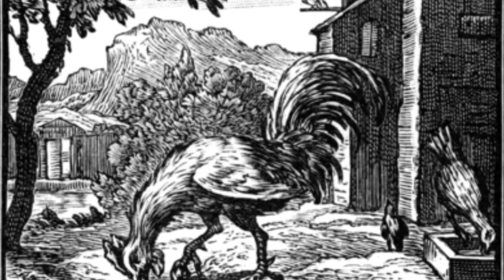Fable de Jean De La Fontaine: Le Corbeau et le Renard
Plongez dans le monde envoûtant des fables de Jean de La Fontaine avec cette adaptation animée captivante "Le Corbeau et le Renard". Dans cette fable intemporelle, vous suivrez les aventures d'un corbeau vaniteux et d'un renard rusé, dans une forêt luxuriante où la sagesse et la ruse se disputent la suprématie. Découvrez les leçons de morale subtiles cachées derrière cette histoire classique, qui reste aussi pertinente aujourd'hui qu'à l'époque de La Fontaine.
animation réalisiez avec adobe
Pour ceux qui voudraient voir une adaptation moins enfantine, allez voir cette vidéo
Merci à Sirius pour sa voix.